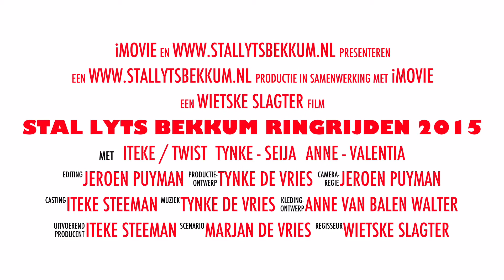Stal lytsbekkum ringrijden te paard 2105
Stal lytsbekkum is ook dit jaar weer aanwezig bij het ringrijden in Wommels! Kijk voor meer geweldige activiteiten, filmpjes en informatie op